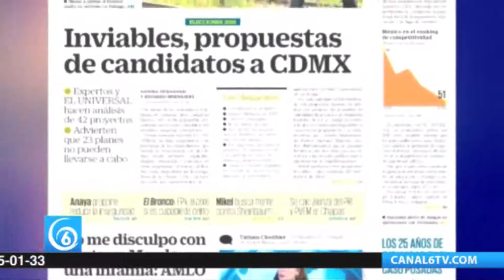ElUniversal. Inviables, propuestas de candidatos a CDMX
A la mitad de las campañas a la jefatura de Gobierno de la Ciudad de México, 54% de las propuestas presentadas por los siete candidatos son inviables, aseguran especialistas.